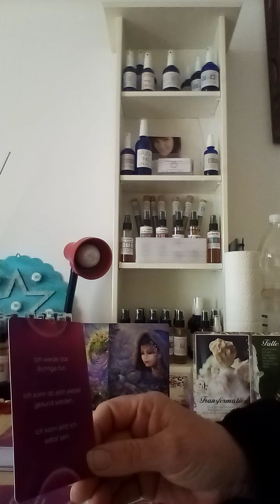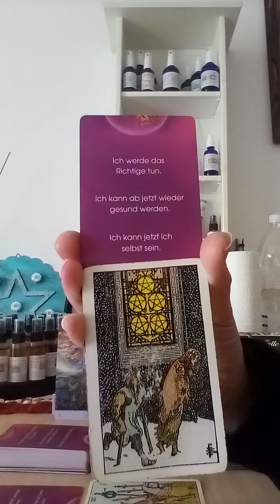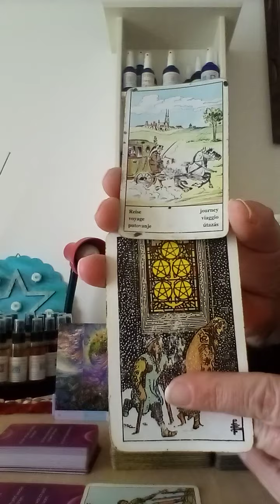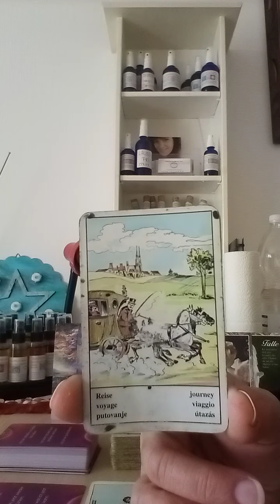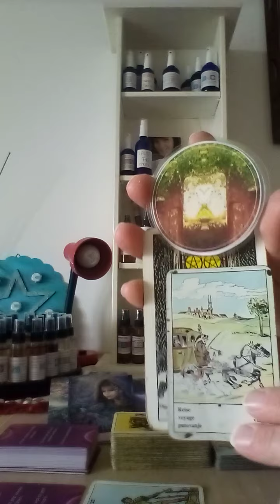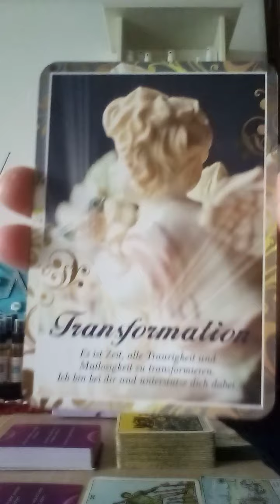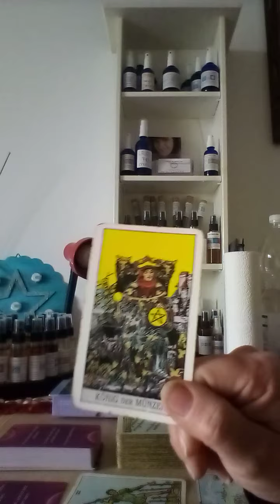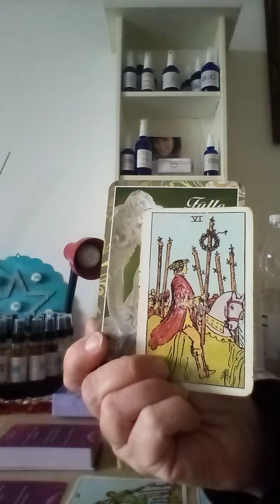Seelen Code 💌 Erkenne deine Themen! Pläne wollen umgesetzt werden ❤️ Glaube und Vertraue 1.3.2021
Transformation pur, du bist gefragt, jeder Einzelne! ...um die Welt zu verândern! Siehe selbst!

Infos... Facebook... Ganzheitlich-Pi
Infos... Facebook... Gruppe Zeige Dich
Infos ... Instagram... Schwelle Hüterin

💌Wenn dir meine Videos gefallen und hilfreich sind ,freue ich mich über jede kleine Wertschätzung für meine Soziale Arbeit.🙏

❤️lichen Dank für dein Sein✨